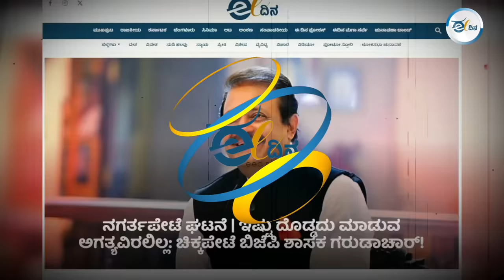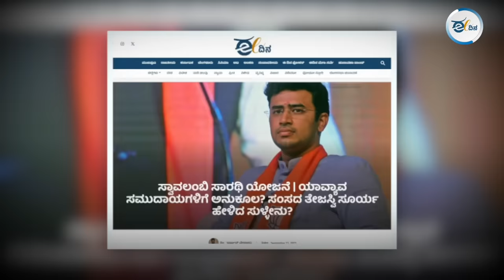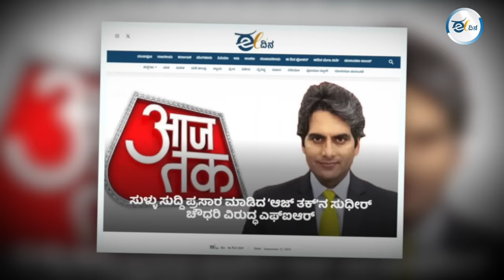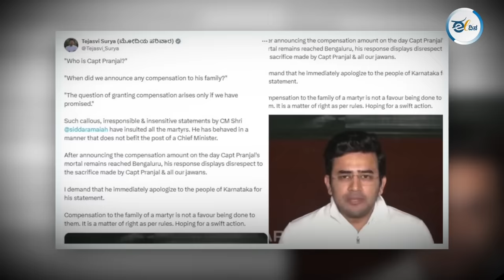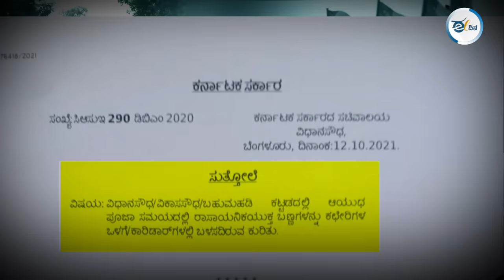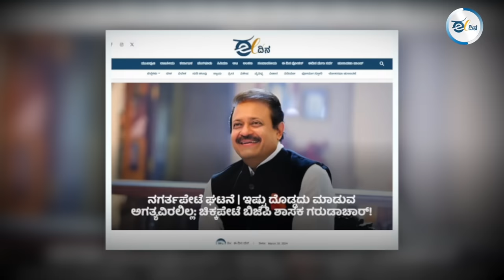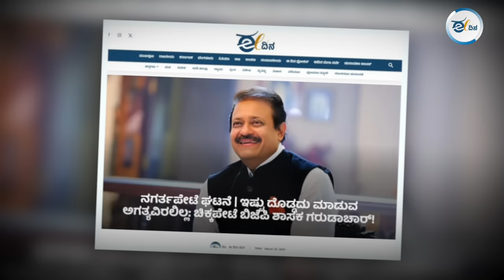ಕಾಂಗ್ರೆಸ್ ಅಧಿಕಾರಕ್ಕೆ ಬಂದ ಮೇಲೆ ಪದೇಪದೇ ಸುಳ್ಳು ಹಬ್ಬಿಸಿರುವ ತೇಜಸ್ವಿ ಸೂರ್ಯ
ಬಿಜೆಪಿ ಸಂಸದ ತೇಜಸ್ವಿ ಸೂರ್ಯ ಅವರು ಕಾಂಗ್ರೆಸ್ ಅಧಿಕಾರಕ್ಕೆ ಬಂದ ಮೇಲೆ ಪದೇ ಪದೇ ಸುಳ್ಳುಗಳನ್ನು ಹಬ್ಬಿಸುತ್ತಾ ಬಂದಿದ್ದಾರೆ. ಕೋಮು ಆಯಾಮಗಳನ್ನು ಬಡಿದೆಬ್ಬಿಸಲು ಸೂರ್ಯ ವ್ಯರ್ಥ ಪ್ರಯತ್ನ ಮಾಡಿರುವ ಪ್ರಕರಣಗಳ ವಿವರಣೆ ಇಲ್ಲಿದೆ.